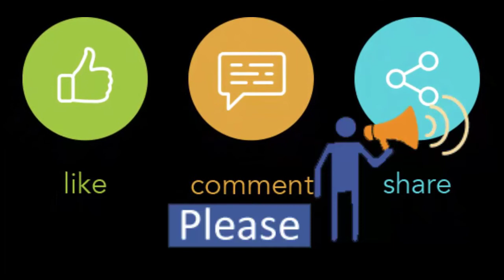Snicker Black Color | Love Design Shoe | Winter Collection | Size 36 to 40 | Right Now Buy